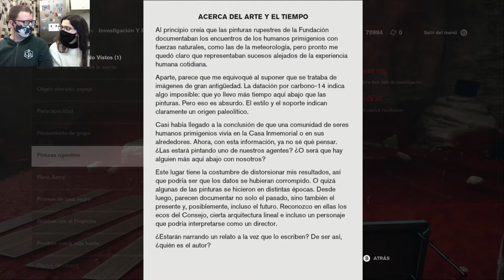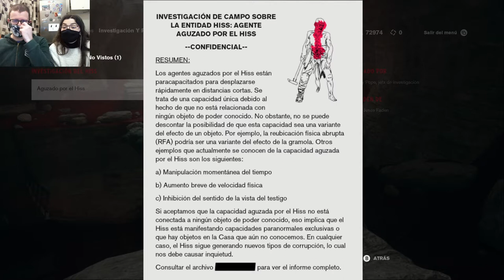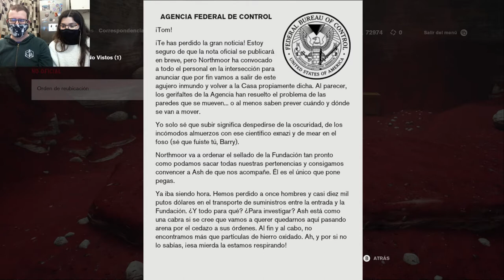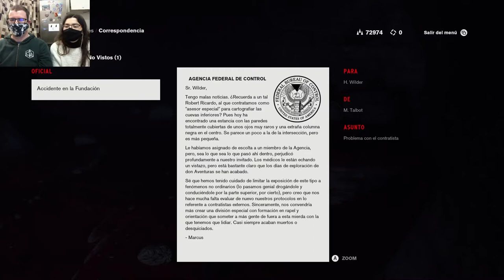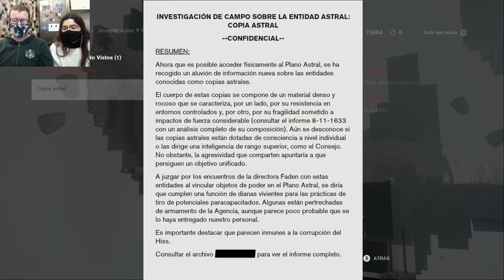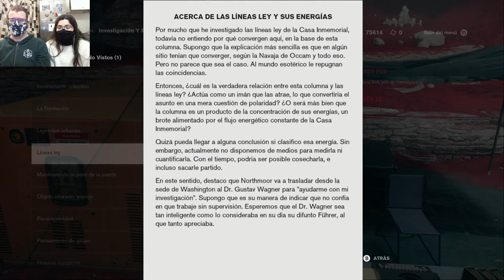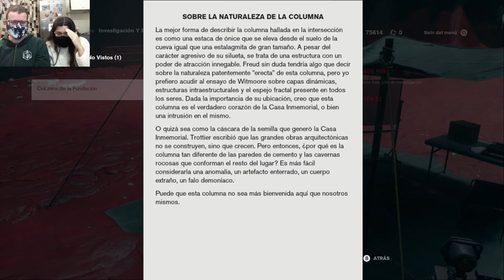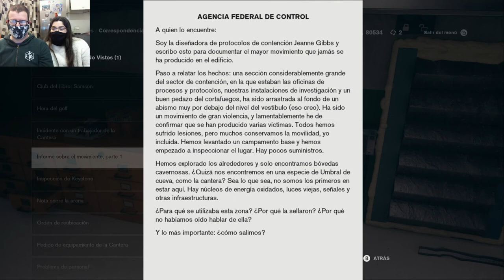El falo demoniaco | Control 30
Theodore, hazte así que tienes un poco de fetiche.